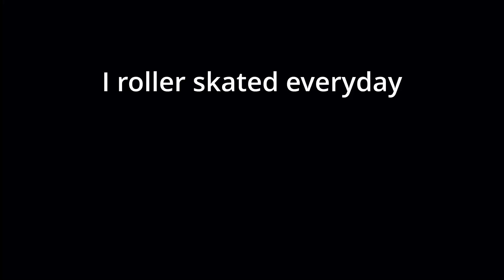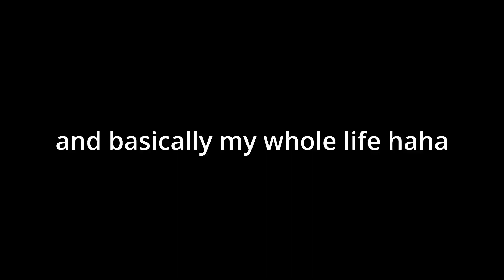2 Years of Roller Skating Progress | Learning to Roller Skate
This video shows my entire journey of learning how to roller skate and progress so far! I hope watching it motivates YOU as much as it did me to go after your passion! I made this to compare how far I have come in roller skating in two years and to see all the progress I have made and you can too!! Each roller skating skill is shown as before (two years ago) and after (recently).

S u b s c r i b e  for more roller skate videos! ♡

⇢ Get your free skill checklist in my instagram story highlights!

My Etsy shop for skate tees and bags

✘M Y R O L L E R S K A T E A C C E S S O R I E S H O P
♪ T I K  T O K : LindseySkates
✘ M Y A M A Z O N F A V E S

My Purple Skates (Beginner to intermediate)
My Pineapple Skates (Affordable Beginner)
My knee, elbow, and wrist pads
My Helmet